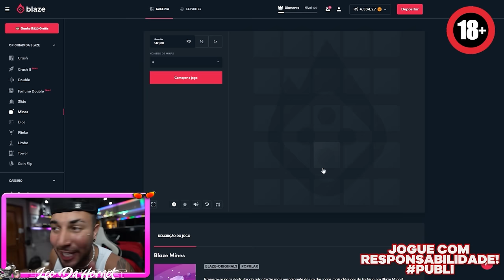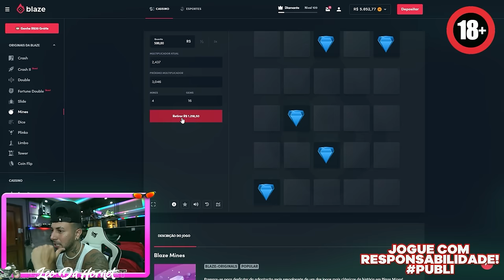SURPRESAAA MÃE ESSA É SUA NOVA CASA !! 😍🔥🙏🏼